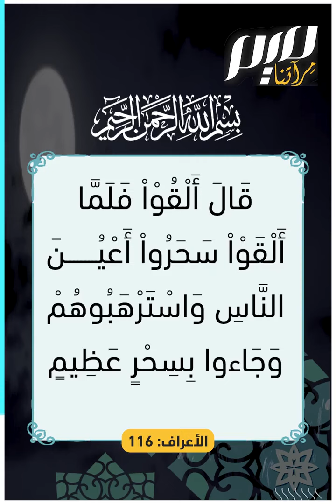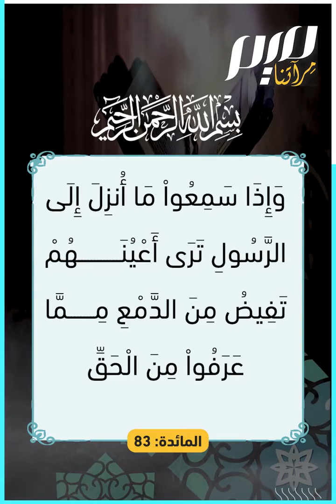الفرق بين العيون والأعين في القرآن الكريم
ذكر الله العيون والأعين في مواضع مختلفة من القرآن الكريم، فما الفرق بين اللفظين؟